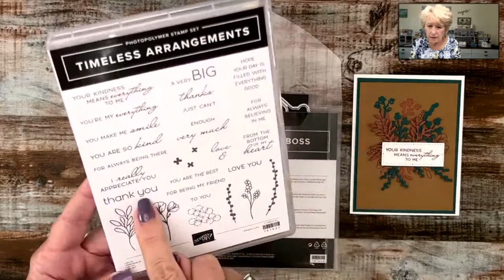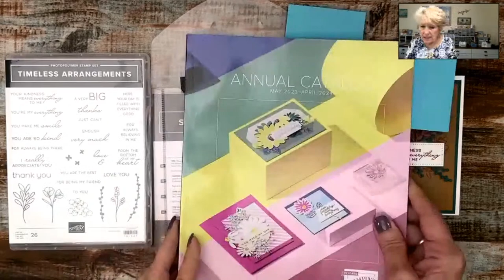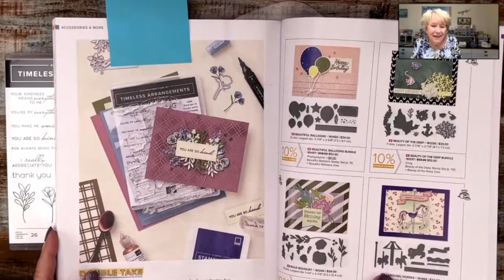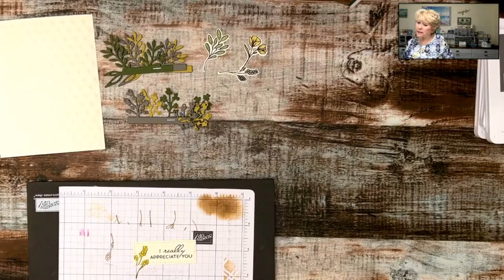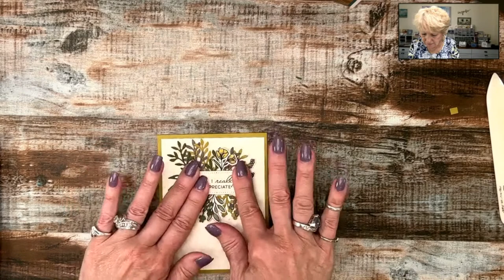Thank You Card Ideas You Can Make With Timeless Arrangements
How would you like to see some thank you card ideas? Even better that they were inspired by the NEW Timeless Arrangements bundle by Stampin’ Up!, right?! I am certainly thankful for some fun new products to design with so thank you cards were a great way to go with these cards.

The Timeless Arrangements bundle includes the stamp set & dies. You can purchase the items separately but it’s best to purchase the bundle (Item #161526) so that you save 10%.

The first thank you card I made features some new and returning colors —Pecan Pie and Pretty Peacock (returning) and they look so good together.

What was your favorite thank you card of this bunch? Are you putting the Timeless Arrangements bundle on your wish list or will you make these designs with another bundle? I love to read your ideas!

🤩 Order supplies, get measurements, view additional photos, or read about my rewards program and look for the May 11, 2023 blog post.